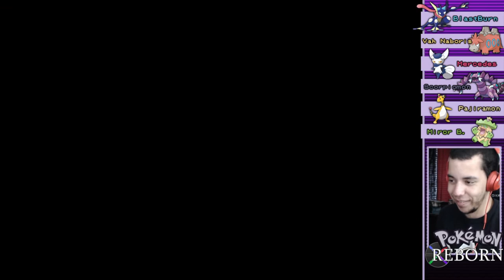RUNNING THROUGH ANOTHER METEOR HIDEOUT - Pokémon Reborn Ep 52 w/ Domin0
Team Meteor has ANOTHER hideout in the middle of nowhere... how did they get all this stuff into a cave? How long have they been here?

Come watch me stream on Twitch!